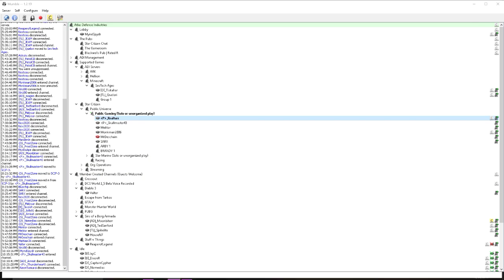Catipillar Trading trip